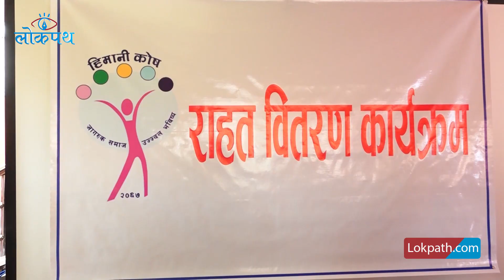नेपाली हुनुको नातालेअब समय आयो सबै एक भएर सोचौँ । हिमानी शाह, पूर्व युवराज्ञी